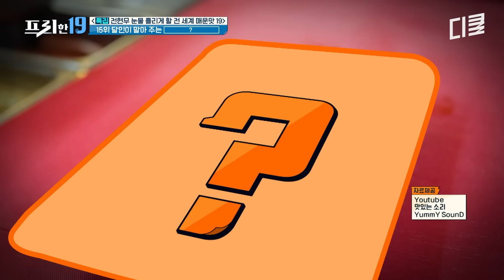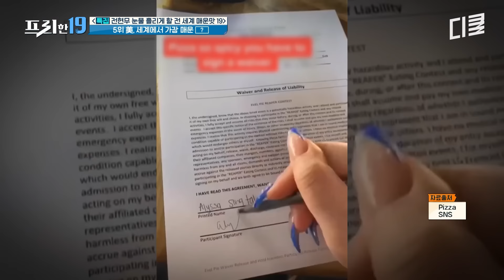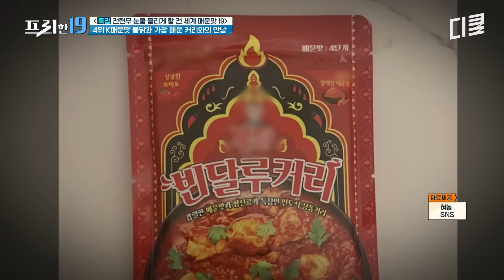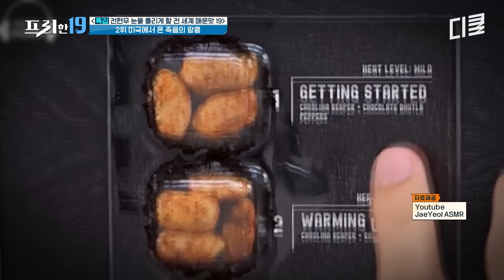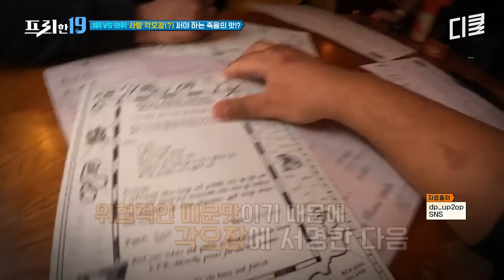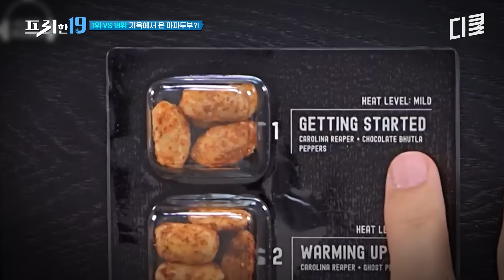[프리한19] 입에 넣자마자 지옥을 맛보게 돼;;🔥 K-매운맛 버금가는 전 세계 매운 음식 모음.zip🌶